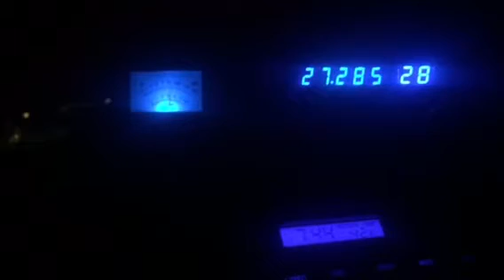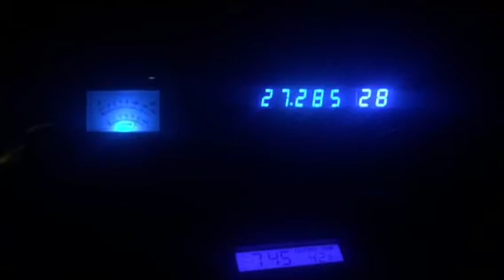WildChild MI, 123 Built Chicago (big Audio) Sling Shot cb 28